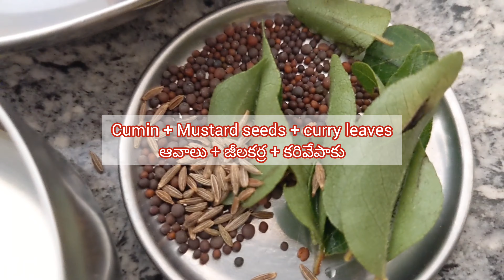చిటికెలో తయారయ్యే చట్నీ. రుచి అదిరిపోతుంది | Onion - Tomato chutney | Best side dish for dosa & idli